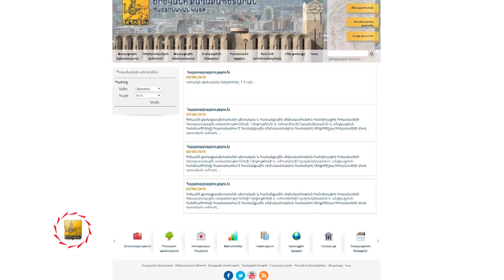Կենդանաբանական այգում բիզնեսի համար տարածքները վարձակալությամբ կտրամադրվեն մրցույթով